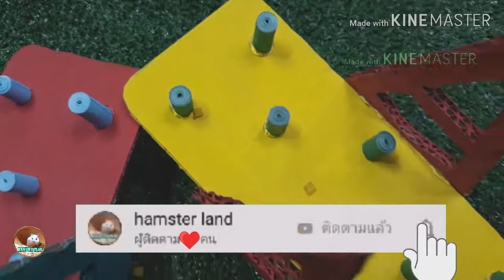วิธีทำบ้านแฮมเตอร์จากกล่องกระดาษ|hamster land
วิธีทำบ้านแฮมเตอร์จากกล่องกระดาษและกระดาษสี ทาสีเพื่อความสวยงาม สามารถทำให้แฮมเตอร์  ประหยัดเงินในกระเป๋า
หากท่านใดอยากให้เราทำบ้านแบบไหน คอมเม้นท์มาได้นะคะ